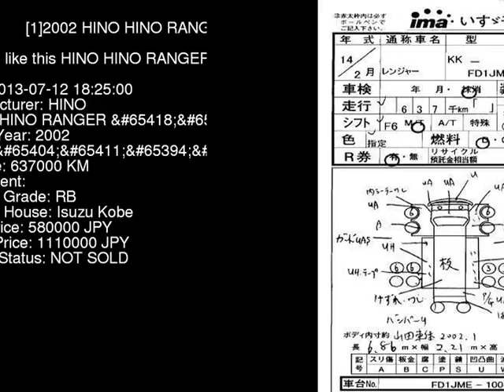2002 HINO HINO RANGER FD1JMEA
the Authority on JDMs since 2007!  . Details on this car from auction in Japan